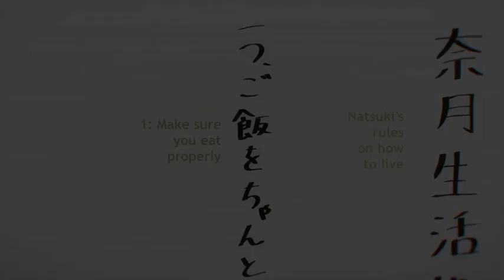One Room - Episode 05 | Anime Eng Subs